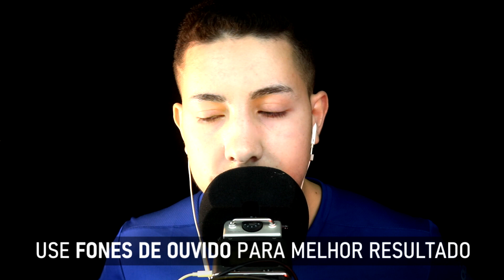DESAFIO TENTE NÃO BOCEJAR – ASMR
ASMR PORTUGUÊS BRASILEIRO TENTE NÃO BOCEJAR, TENTE NÃO DORMIR